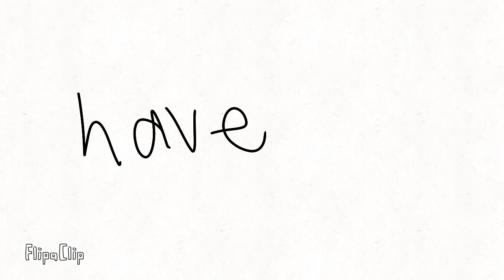late 50 subscribers special😫😫😫